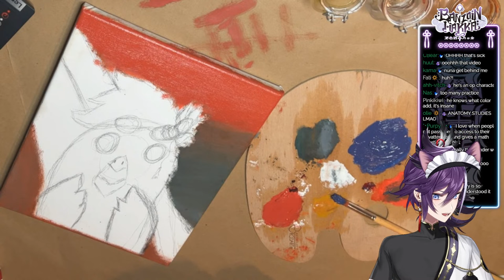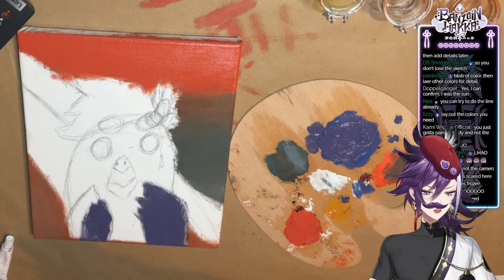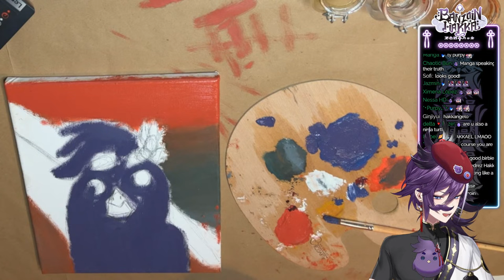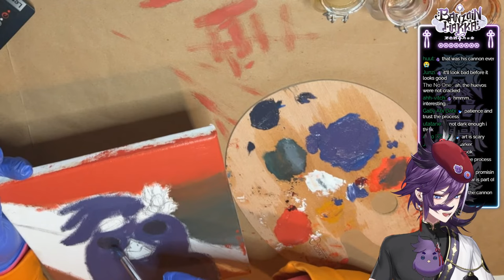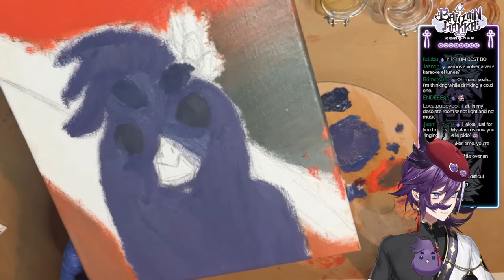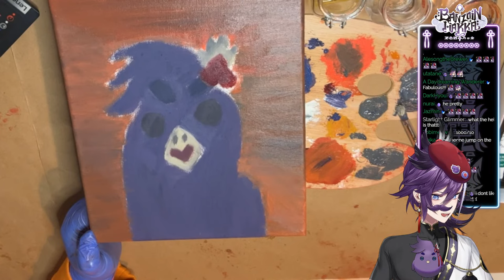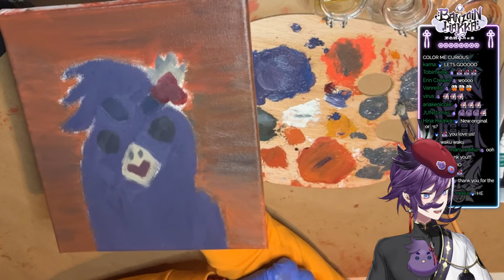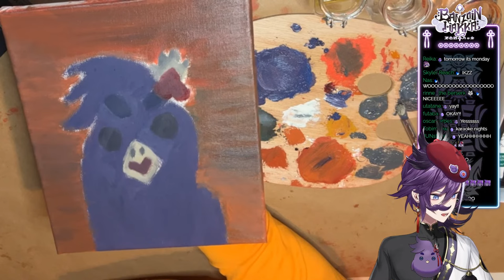【 Art Stream】 LET'S CONTINUE THE HAKKITO PIECE!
PAINT PAINT PAINT PAINT PAINT PAINT PAINT PAINT PAINT PAINT PAINT PAINT

This stream has been approved by The Indie Stone.

Hakkito (Tier 2):
-(1) Head pat

Birbxorcist's Apprentice (Tier 3):
- Exclusive Member serenades!

El Hakkito Supremo (Tier 5):
-One-time handwritten thank you note to the member!

🎩Gavis Bettel / ガビス・ベッテル🎩
🔅Banzoin Hakka / 万象院ハッカ🔅
🏹Josuiji Shinri / 定水寺シンリ🏹